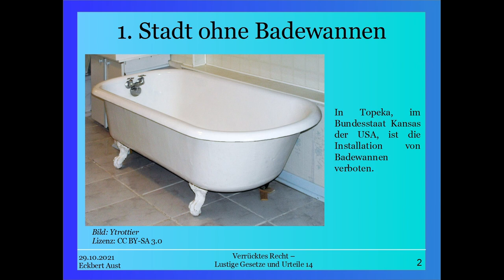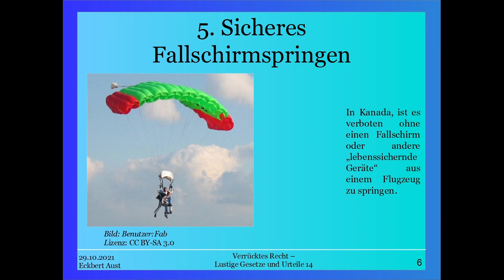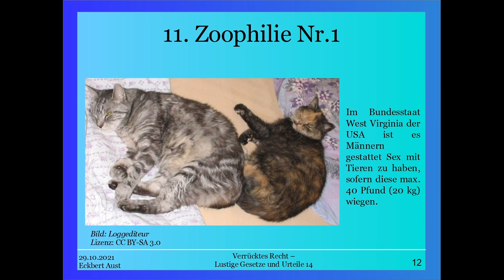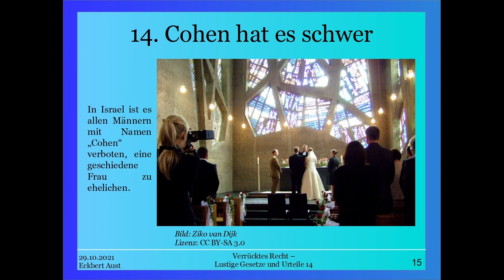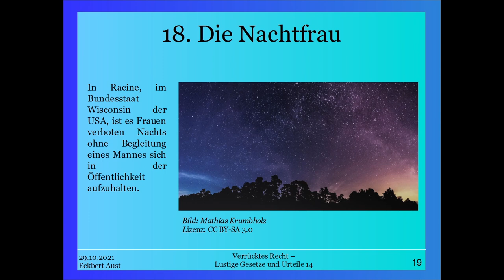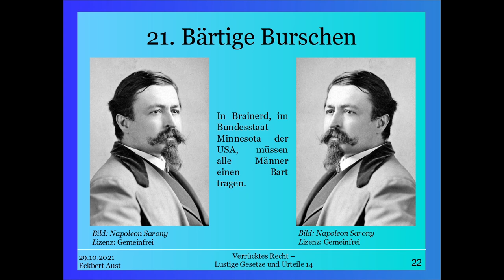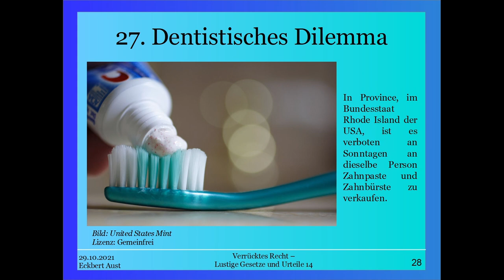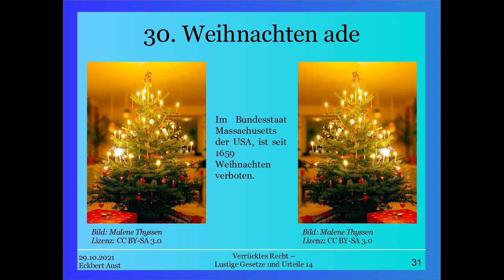Verrücktes Recht - Lustige Gesetze und Urteile 14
Nicht immer!

Weiter geht es in Teil 14 mit verrückten Gesetzen über das Verbot von Badewannten. Schon gewusst? In New York hat sich eine Gruppe Frauen in Sachen Gleichberechtigung auf skurile Weise durchgesetzt: Sie haben eine Erlaubnis erwirkt, dass in der U-Bahn auch Frauen oberkörperfrei sein dürfen.

Diese und weitere juristische Kurioisitäten stelle ich euch in dieser Playlist vor.